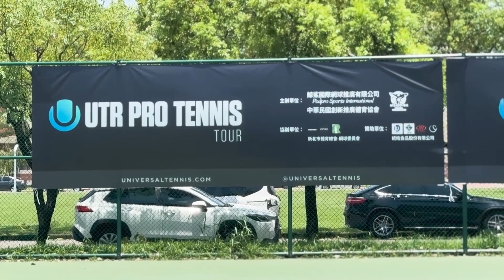[第三站影片]鯨鯊2024 UTR國際職業網球巡迴賽- 臺灣UTR PTT $25K Taiwan（總獎金240萬元) 第三站影片出爐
此次賽事首度由鯨鯊國際推廣網球股份有限公司冠名贊助，並且首次在盧彥勳國際網球學院舉辦，而明年鯨鯊國際網球推廣股份有限公司預計舉辦8住UTR PRO國際職業巡迴賽來幫助台灣選手有更多機會與國外選手交流並爭取高額獎金

🎾主辦單位: 鯨鯊國際網球推廣有限公司
🎾協辦單位:
Rendy International Tennis Academy-盧彥勳國際網球學院
INFIN Taiwan
ESPNER
🎾贊助單位:
織程運動
得俞網球
凱文肉舖
統皓食品股份有限公司
凱靖科技有限公司

🔸賽事亮點:
(一)台灣選手與國外職業選手交流，並能讓選手有精準自我評級及規劃未來賽事的依據，並為全獎金賽事。
(二)與相關學校合作實習，能以最有效率的方式培養台灣